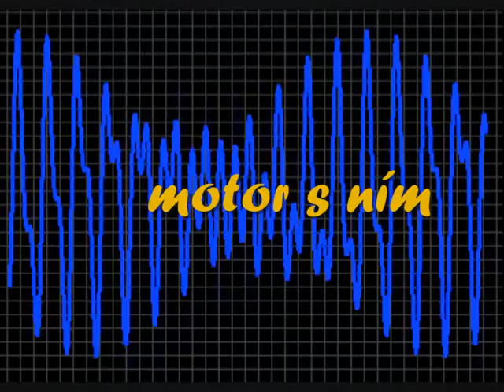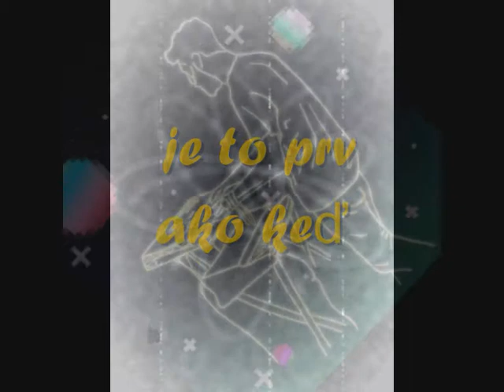Elektrický svet (Electric World)_TONIC music group_Czechoslovak Radio Song 1981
Name Of Song: Elektrický svet (Electric World)
Recording: 1981
Lyrics: Monika Kozelová
Music Style: Punk Rock
Studio Music Group: TONIC
                               Fero Turak: lead voc., keyboards
                               Andrej Šeban: electric guitar
                               Dušan Valihora: bass guitar
                               Ján Fabrický: drums

LYRICS
I.
Elektrické sólo elektrický prach
v elektrickom prúde jak blázon elektrický strach
elektrické lúče elektrická myš
v elektrickom kresle s ňou sedí elektrické nič
do tónov stúpa s hmlou
     vločky skla elektro tango hrá
                                     tango hrá
II.
Elektrická kríza na elektrický stôl
v elektrickej triede jak lampa elektrický slon
elektrický skalpel vsadil na pokra
pätnásť ohmov v práci na dvestodvadsať voltov hrá
divné show bez tieňov
     ako dym elektro motor s ním
                                motor s ním

medzihra

II.
                                motor s ním

III.
Elektrický zázrak elektrický sluch
v elektrickom zámku jak atóm elektrický duch
elektrický stíhač na nôž zakóduj
v elektrických diaľkach elektricky explóduj
na atóm mi tuhne krv je to prv
ako keď príde elektrický svet